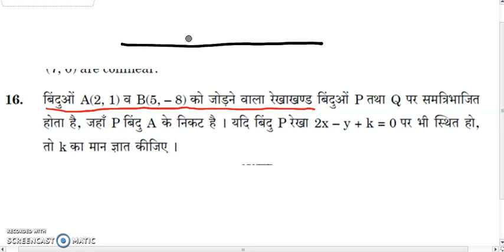निर्देशांक ज्यामिति- (COORDINATE GEOMETRY) CBSE previous year QUESTIONS